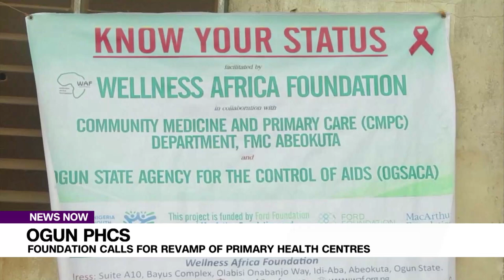Ogun PHCs: Foundation Calls For Revamp Of Primary Health Centres In Ogun State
Wellness Africa Foundation has called on the Ogun State government to revamp all primary health centres in the state, starting with the Lakiri community health centre in Odeda Local Government area. The centre, which serves over 150 communities, has been abandoned for over 20 years, causing numerous deaths due to lack of healthcare access. Programme Director Dr. Omotola Akinmolayan urged the state government to intervene and revamp the facility and other primary health centres to prevent unnecessary deaths. Residents expressed the challenges they face, including long distances to seek medical attention, and urged the government to intervene.